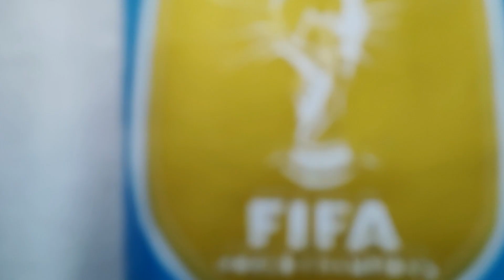HAGO la CAMISETA de ARGENTINA con 3 ESTRELLAS | Campeónes del mundo en QATAR 2022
camiseta nueva de argentina para Qatar 2022, camiseta nueva de la selección argentina, scaloneta, Messi, finalissa, argentina vs Italia, argentina qatar 2022, camiseta filtrada de argentina, camiseta actual de argentina, argentina campeón de la copa América, argentina campeón de la finalissima, argentina vs estonia, Messi vs Italia, messismo, gol de dimaria, gol de Lautaro Martínez, gol de dibala, estonia va argentina, cuando juega argentina, camiseta nueva de selección argentina, argentina vs estonia, Messi mete 5 goles, goles de Messi, goleada de la mano de Messi, argentina golea a estonia, cumpleaños de Messi, argentina vs arabia saudita, arenga, argentina vs Polonia, argentina vs países bajos, argentina vs Croacia, argentina vs Francia, argentina campeón, Adidas, tres estrellas, camiseta de Adidas, Campeónes del mundo, camiseta de campeones del mundo, cuando sale la camiseta de Argentina con 3 estrellas, 3 estrellas en el conjunto.